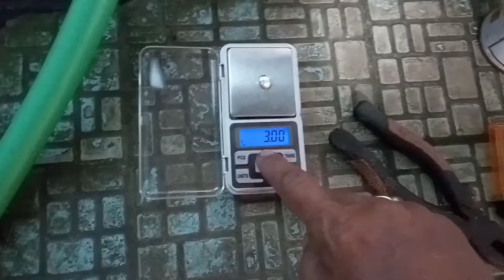PENGAMBILAN LOGAM PERAK (Ag) DARI LIMBAH TERMOS